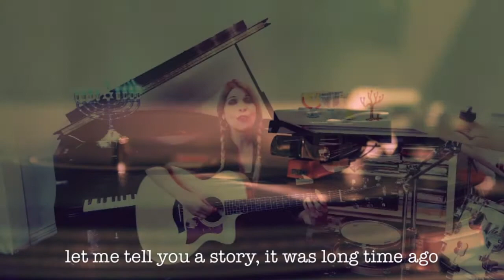YedidYah- Eating a Latka in California ("Hotel California" tune)-Yakira Yedidia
Lyrics by Yakira Yedidia

“Eating a Latka in California” sung to the tune of 🌴 “Hotel California” 🌴

Vocals, Keyboard and Tambourine by Yakira Yedidia
Guitar, Bass Guitar, Drums, Mixing and Mastering by Aaron Yedidia